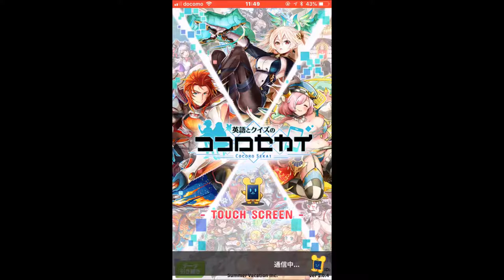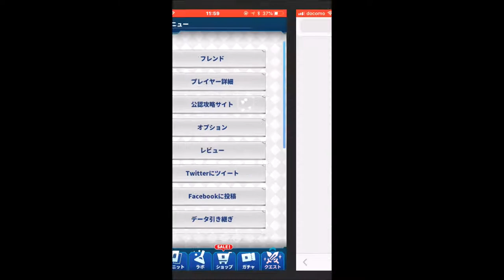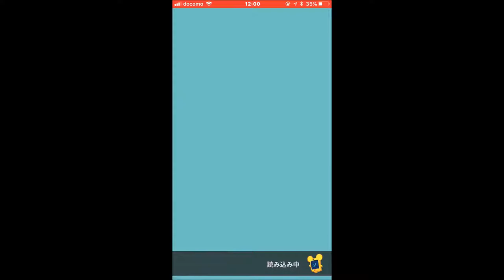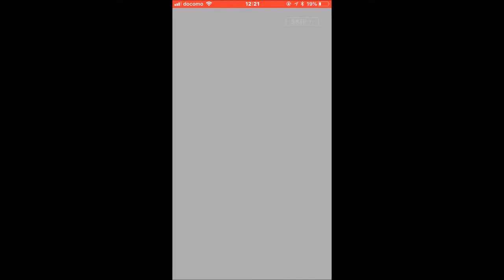【英語とクイズのココロセカイ】チュートリアルをプレイ！【#1】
モンスターを倒しながら英語が学べる4択クイズRPG。1つのクイズで1回間違えたら、それで終わりでなく、他の選択肢も選べ（一発正解より攻撃力は落ちる）、英語の単語がたくさん覚えられる。
早見沙織さんが担当されたメインキャラクターが最初から遊べる！